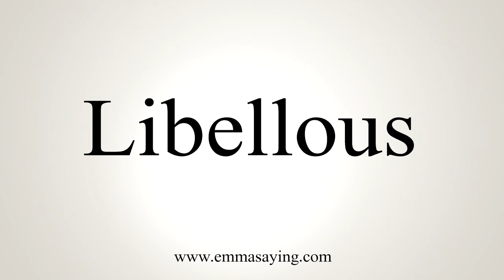How To Say Libellous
Learn how to say Libellous with EmmaSaying free pronunciation tutorials.